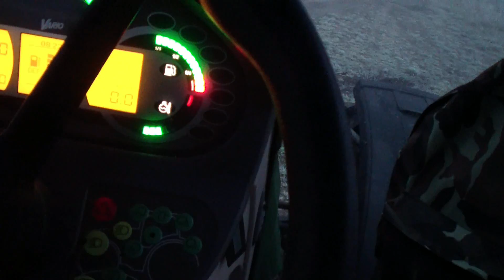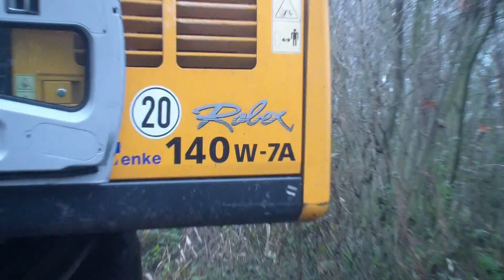Fendt 714 mit Rohrreinigungsgerät.in Full HD mp4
Freispülens eines Abflussrohres einer Wiese mit kleiner Überraschung !